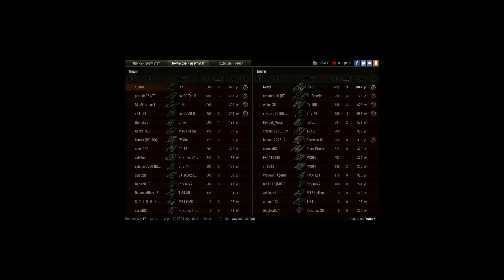ЛЕО Мастер при сливе :(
Да... в конце не пробил в корму КВ-3 :(